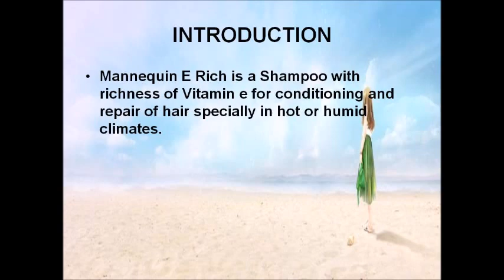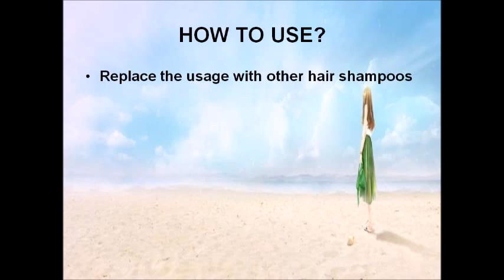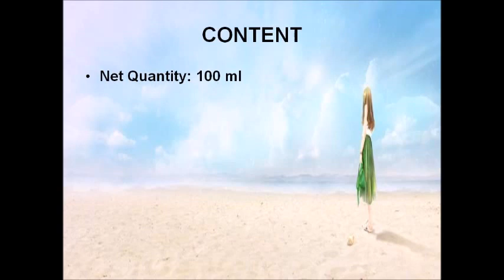Mannequinne E Rich Shampoo : ClickOnCare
Mannequin E Rich is a Shampoo with richness of Vitamin e for conditioning and repair of hair specially in hot or humid climates. Home delivery with cash on delivery facility available all across India. For more information about the website and healthcare products